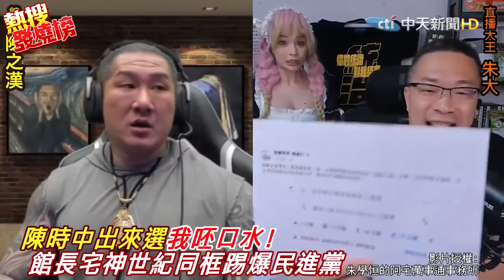"兩大狂人"世紀同框! 聯手譙爆民進黨踢爆"陳時中有多爛"! | 熱搜發燒榜